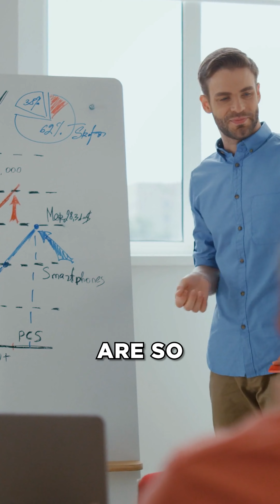⭐ Retire with Residual Income!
Ready to retire from real estate but don’t know how? Discover a new path to earn residual income and enjoy your retirement! 🏡💰

1️⃣ Lifetime client relationships
2️⃣ Leveraged team with white-glove service
3️⃣ Expert negotiation and pricing strategies